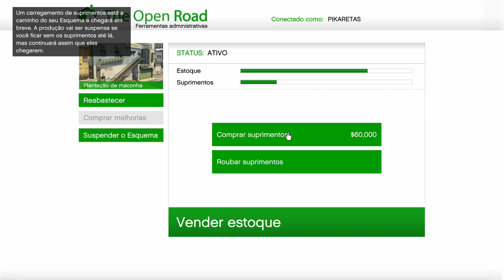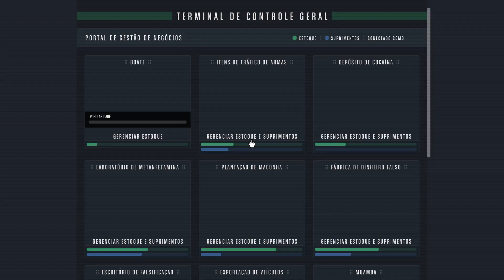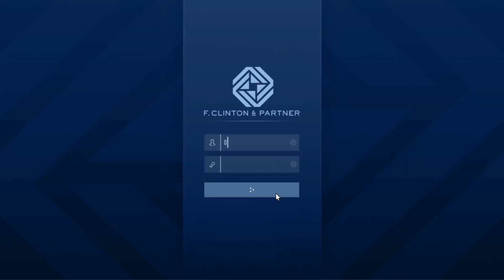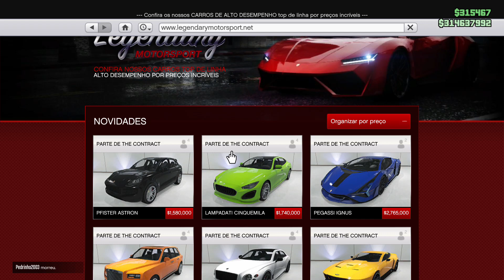DLC: THE CONTRACT GTAV ONLINE GameR Live XboX Online Digite !graninha na